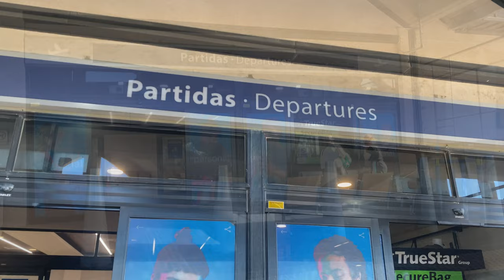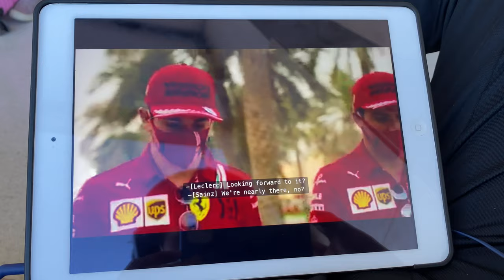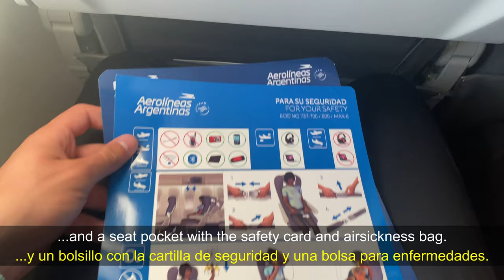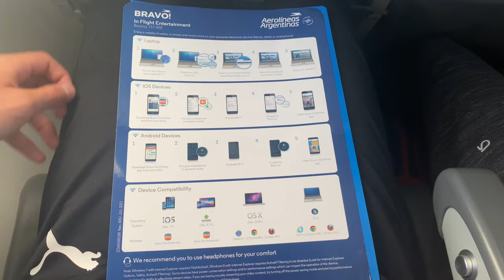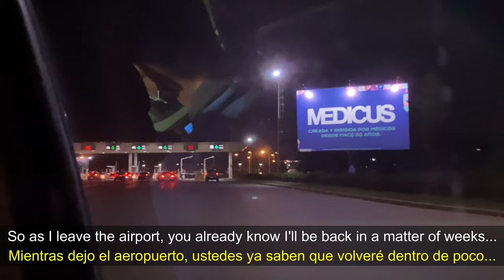Aerolineas Argentinas 737 MAX 8 Economy Class Experience | Bariloche (BRC) - Buenos Aires (EZE)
With the takeoff and landing sequences from this flight already online, the time has finally come to publish the tripreport featuring my first experience flying on a 737 MAX aircraft!

I had the possibility to fly on this aircraft during my Bariloche trip in March, when I flew from Buenos Aires Ezeiza on an Airbus A330, and despite my return flight being scheduled on that same aircraft type, it was changed last minute to the 737 MAX 8. This way, I got to fly Aerolineas Argentinas fleet's most exctiting aircraft in one same trip! Also, the fact that it caught me a bit by surprise was really cool!

So, now that we have all of the takeoffs, landings and tripreports from this trip published, you might be wondering what's next. Well, if you watched the video until the end, you probably know! Anyway, next up are a few more videos from this trip; one special video in Spanish and a Tour of Bariloche's Terminal building. After that, it will be time to start with the new trip I announced at the end of the tripreport, but I'll give no details about that yet!

For now, I hope you enjoy this tripreport, that you find it useful, and I'll catch you next week for a new video as every Friday.

00:00 Heading to the airport
00:55 Bariloche International Airport (BRC)
02:30 Airside
05:10 Boarding
06:40 Push-back
08:05 Takeoff
09:20 Seat tour
11:00 Views
11:50 Inflight service
12:25 Descent
13:55 Landing
16:00 Disembarkment
16:55 Buenos Aires Ezeiza International Airport (EZE)